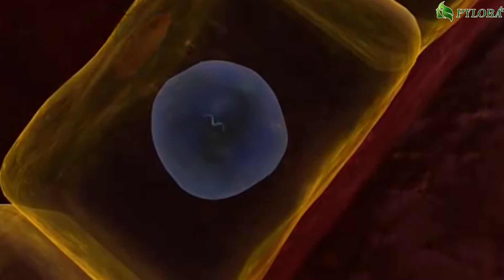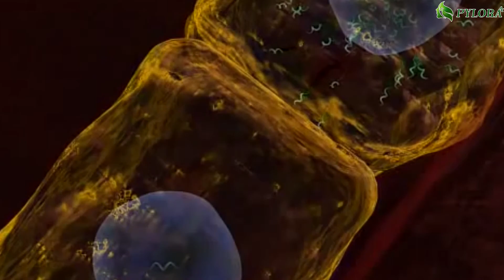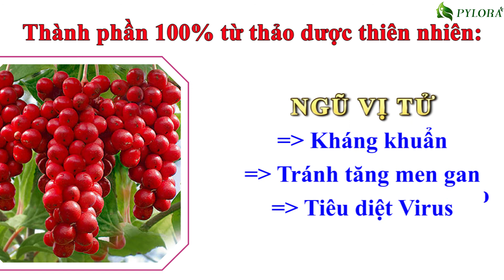[PYLORA] - GIẢI PHÁP MỚI TỪ MỸ LOẠI BỎ CĂN BỆNH VIÊM GAN SIÊU VI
KIỂM SOÁT HOÀN TOÀN VIRUS GÂY BỆNH VIÊM GAN – ĐƯA VỀ ÂM TÍNH, ĐẬP TAN NỖI LO VỀ CÁC BIẾN CHỨNG NGUY HIỂM CỦA BỆNH VIÊM GAN SIÊU VI